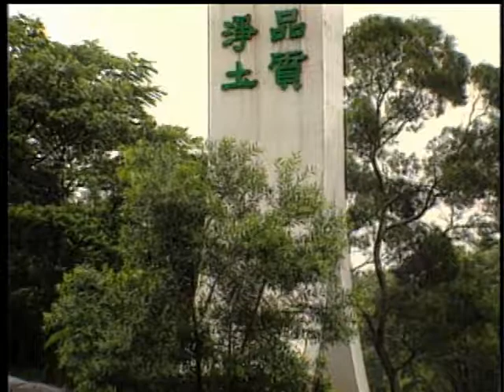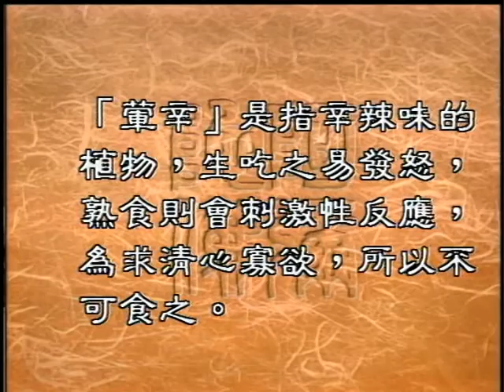蔥蒜及韭菜為何是葷菜（聖嚴法師-大法鼓0349）DVD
蔥、蒜及韭菜為什麼算葷菜呢？每一位學佛吃素的人都知道不吃肉是為了避免殺生，長養慈悲心。但是蔥、蒜跟韭菜都是植物又不用殺生，為何也不能吃呢？
我們恭請恭請聖嚴法師來為我們開示。